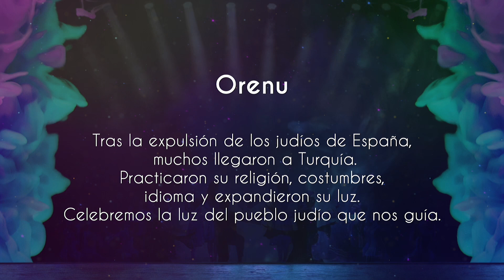50 FESTIVAL AVIV - TIFERET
TIFERET
Colegio Atid

Coreografía: Tamar Shaouly Levy
Vestuario: Alexa Welch
Autores: Dalal, El Maloumi, Savally Psonis, Aman, Hajj y Ensemble, y Sheftaim
Arreglos musicales: Daniel Podbilewicz
Iluminación: Yonatán Mendelsberg

Orenu
Tras la expulsión de los judíos de España, muchos de ellos llegaron a Turquía.
Ahí tuvieron la libertad de practicar su religión, sus costumbres, sus platillos, hablar su idioma (ladino) y expandir su luz.
Celebremos la luz del pueblo judío, una luz que nos permea y guía.
BIKURIM FOLKLÓRICA